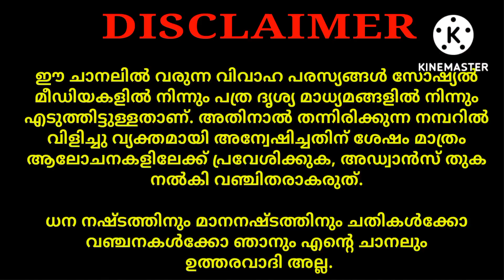Kerala Christian groom bride | ക്രിസ്ത്യൻ യുവതി യുവാക്കൾ. Christian matrimony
ക്രിസ്ത്യൻ യുവതികൾ, വിവാഹം ആലോചിക്കുന്നു